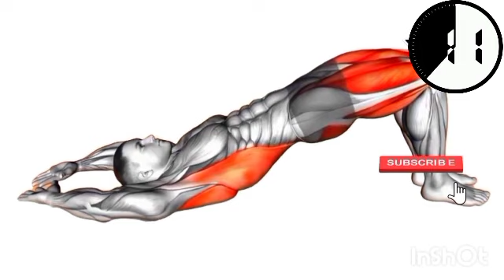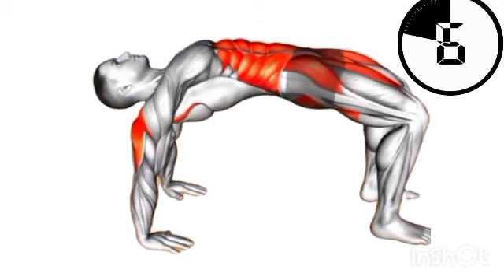best pelvic floor exercises to last longer | pelvic floor exercises for better erection